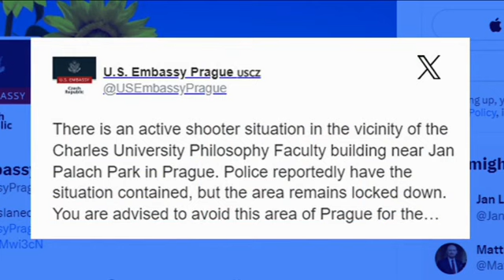At least 10 killed in shooting at university in Prague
At least 10 were killed and dozens wounded in a shooting in the Czech Republic. FULL STORY